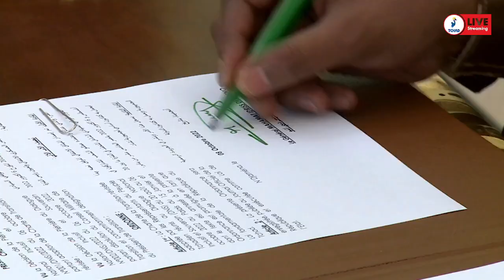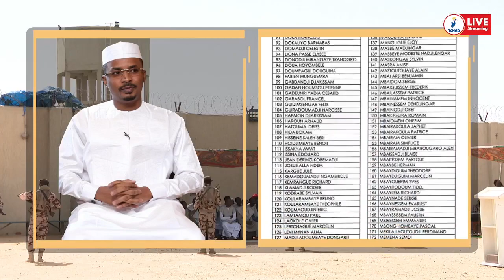تشاد من دقة الفوضى إلى إعادة التأسيس